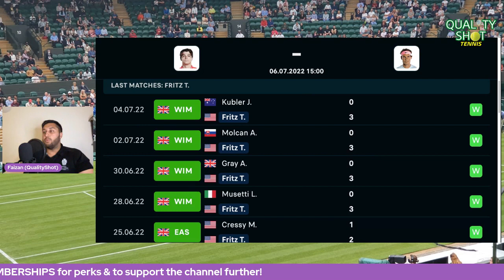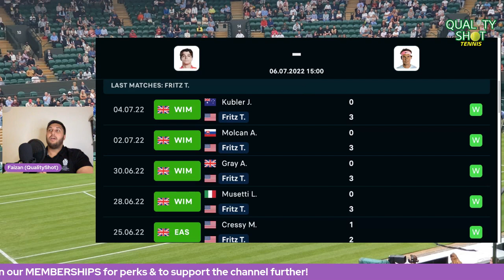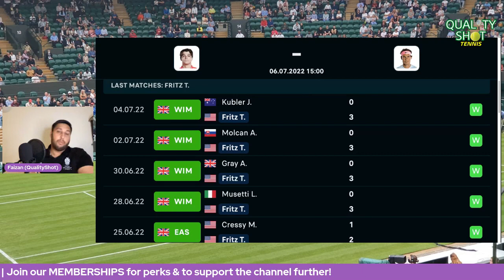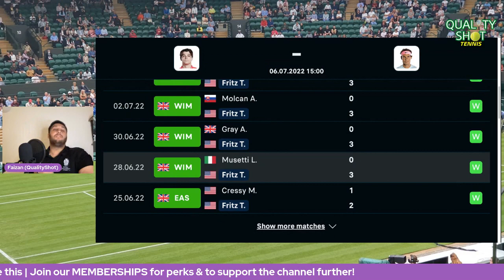🎾Nadal vs Fritz Preview & Prediction | Wimbledon 2022 Quarter Final